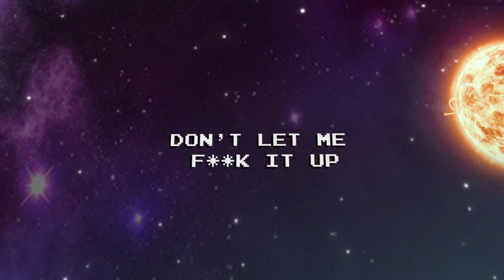Khaid - SKI (Official Lyric Video)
“SKI” Out Now!